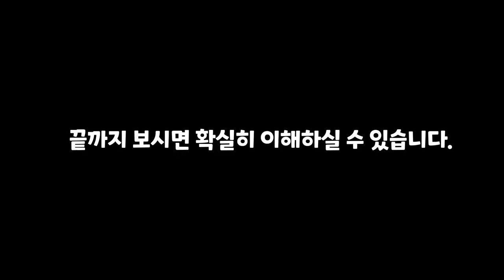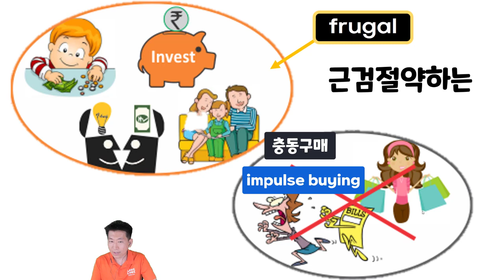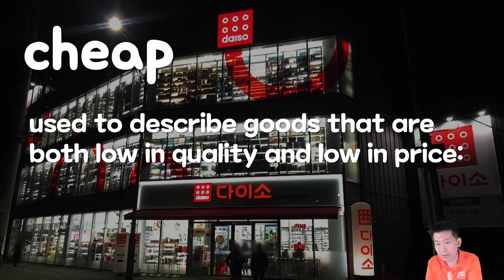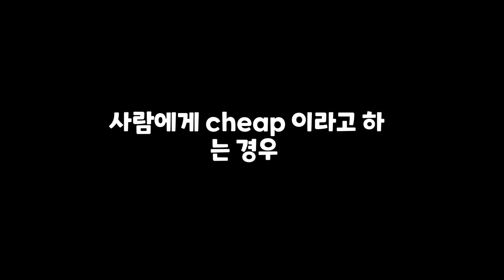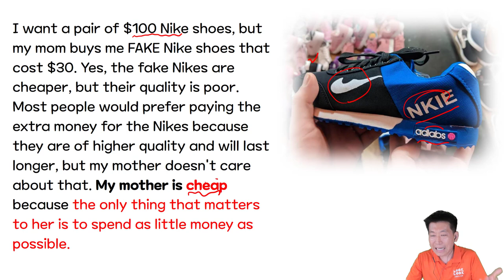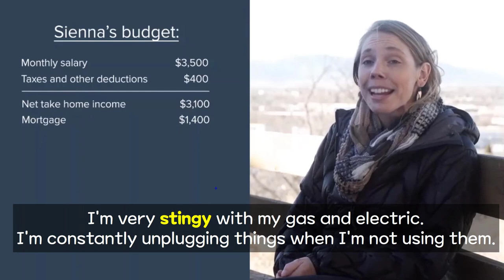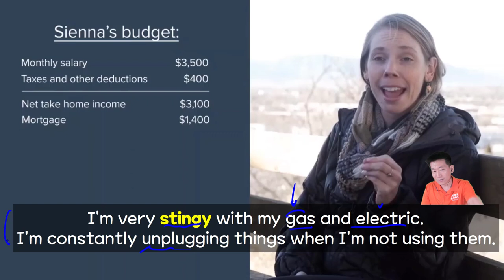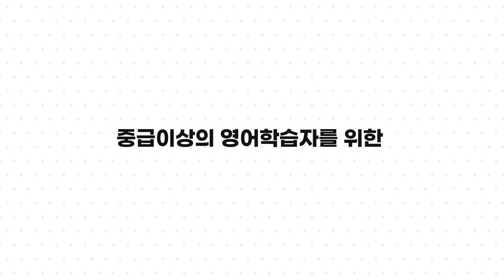frugal 과 cheap 의 차이는?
⏰ Timecodes ⏰
00:00 Intro
00:21 frugal
03:22 cheap
07:47 stingy
09:32 결론 (마무리)

 *100명이상의 미국인들을 직접 인터뷰하고, 미국인 Elliott와 공동제작 했어요.